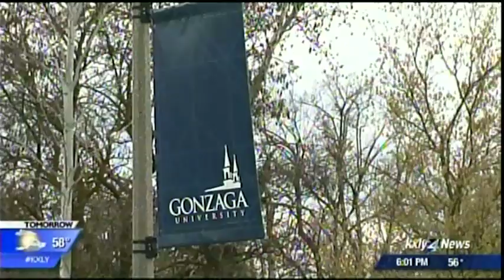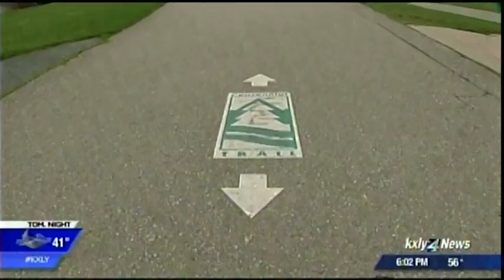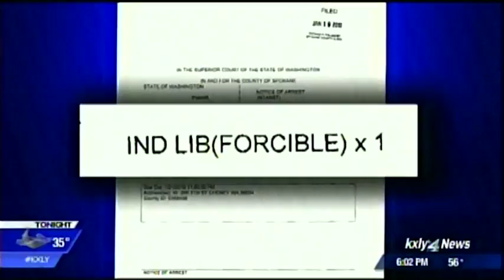Police hope to arrest man committing sexual assaults along Centennial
Spokane Police are hoping to arrest a man who's been committing sexual assaults along the Centennial with the help of his bicycle. KXLY4's Jeff Humphrey has more.